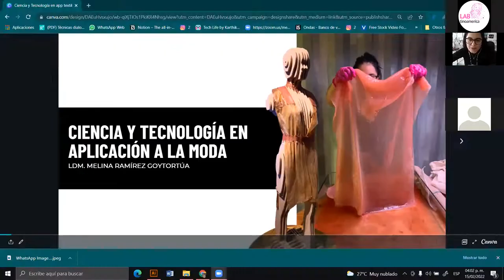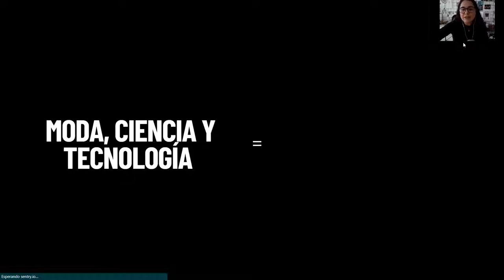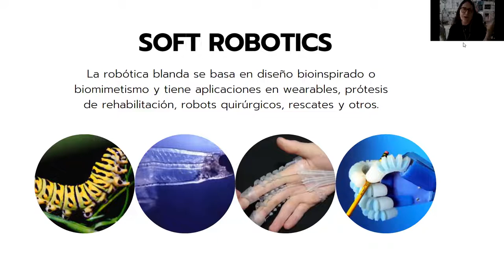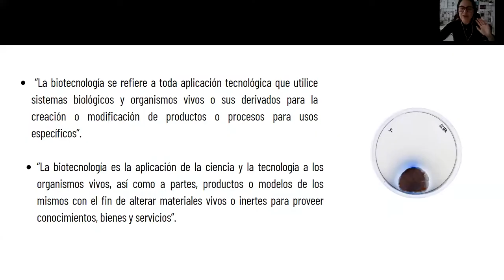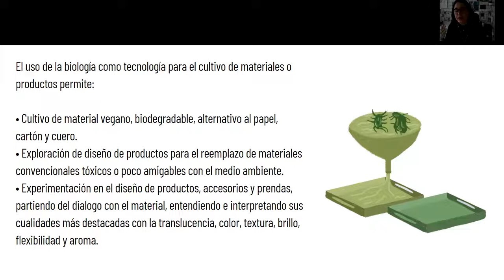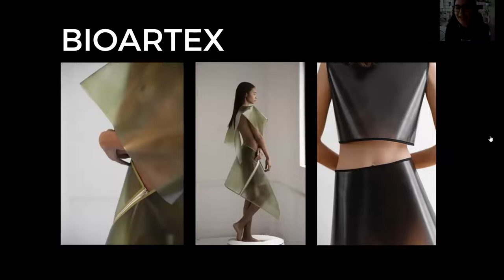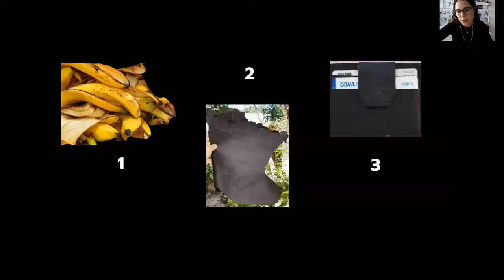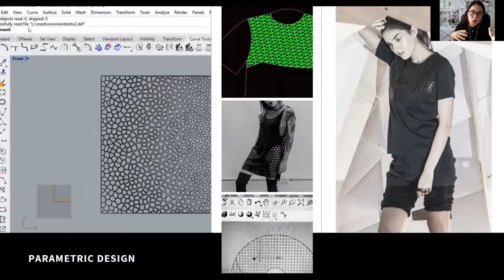Charla LABtinoamérica: Charla Ciencia tecnología aplicada en Moda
Ante la complejidad de la actualidad en los matices y perspectivas, entrelazados de crisis ecológica y social, generaremos un diálogo de la evolución textil para el mejoramiento de las metodologías y procesos del diseño entre la fabricación digital, manufactura tecnológica, artesanal y la biológica.